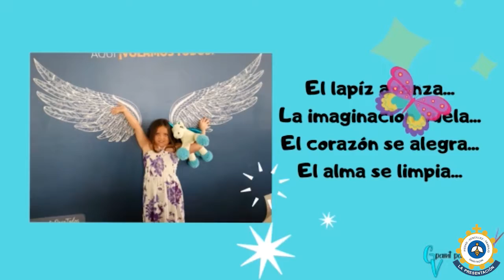Concurso de Talentos Día de la Familia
Día de la Familia Sans Façon y muestra de Talento